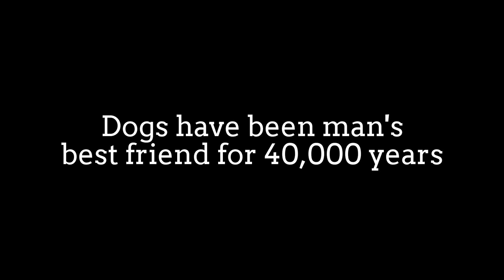Dogs are man's best friend - Touching Thai Commercial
The statement that the dog is man's best friend was first recorded
as being made by Frederick II, King of Prussia,
referring to one of his Italian greyhounds as his best friend.
The term was likely popularized by its use in a poem by Ogden
Nash. It has since become a colloquialism, and refers to domestic dogs highlighting their close relations, loyalty, and companionship with humans.